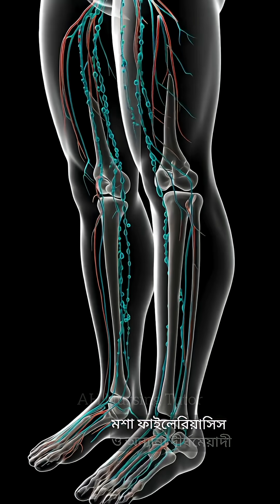What Can a Mosquito Really Do? The Deadly Parasites It Spreads!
This short video reveals the shocking truth about one of the world’s deadliest insects — the mosquito. Using ultra-realistic macro visuals and clear narration, we dive into how a tiny mosquito transmits life-threatening parasites like Plasmodium (malaria) and filarial worms (elephantiasis).

💉 Learn how these parasites enter your body, what symptoms they cause, and how we can protect ourselves through prevention and awareness.

🎓 Perfect for:
• Medical awareness
• Nursing education
• Disease prevention campaigns
• Biology and parasitology enthusiasts

‎✨ Short. Simple. Helpful.
‎🧠 Learn fast, study smart. New Shorts every day.

‎👇 Tell us what short topic you want next!

mosquito bite, malaria, mosquito macro, parasite transmission, infectious disease awareness, health education, nursing video, public health, mosquito animation, vector control, mosquito-borne disease, nursing shorts, scientific shorts, macro insects, Plasmodium life cycle, filariasis swelling, elephantiasis disease